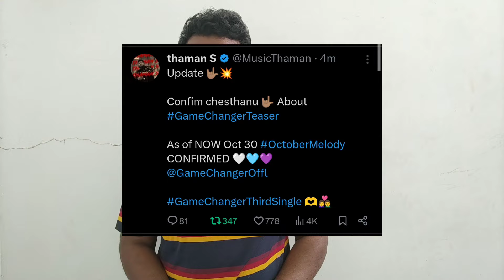టీజర్ రాదు😭😥|GameChanger Teaser And Third Single Update|GameChanger Movie New Update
@CherryWay143 Here is This video is about Tollywood upcoming movie GameChanger Starring Global Star RamCharan Directed by Shankar.In this video I discussed about Teaser and Third Single updates Of This Film.